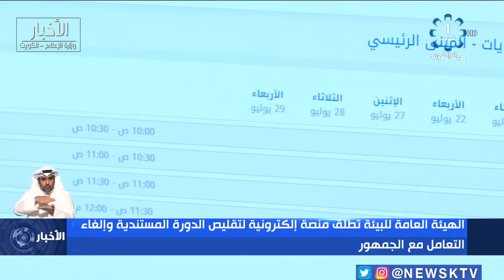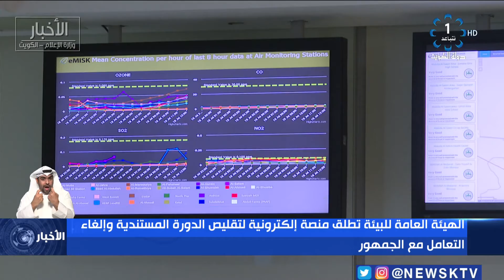الهيئة العامة للبيئة تطلق منصة إلكترونية لتقليص الدورة المستندية وإلغاء التعامل مع الجمهور